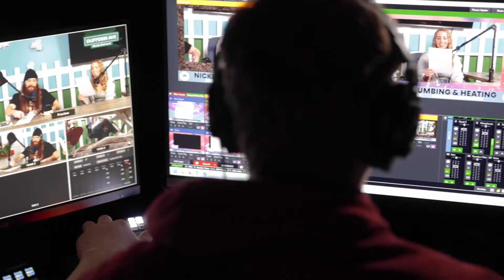YOUR SHOW - Saskatoon's ONLY Local News, Music, Gaming and Entertainment Podcast - Ep 93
Welcome to YOUR SHOW on the Dufferin Avenue Media Network. or DAMN as we like to call it. No matter who you are we can guarantee you will find a show (or multiple) for you! If you can't find one, start your own! We're not just a network.

Check out Commander Cookout Podcast, here:  @CommanderCookout

Producer LB - Sask Roughriders vs. Montreal Als debrief
Wendie Brookes - IVF Pregnancy

We're a community of passionate hosts, audio engineers, avid listeners, and day dreamers on a mission to shape the future of on-demand content together.

If you are a content creator, new or experienced, join our team!

Thank you to our DAMN good business partners:
Pet planet on 8th Street

Saskatoon Food Bank and Learning Centre